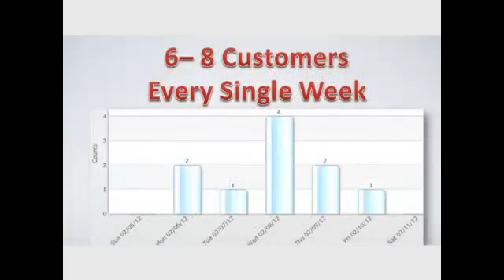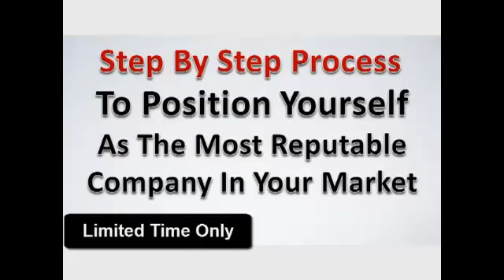Reputation Management Services Online Reputation Services Reputation Marketing